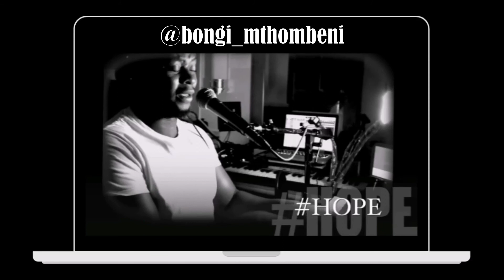STORY TIME-I Quit My Job | How To Cope With A Job Loss & Stay Positive During Tough Times | Be Still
Welcome to RealTalkWithNthabi YouTube Channel.

I am a brandbuilder, an influencer for your brand, I aim to empower & transform through public speaking, I am ready to talk business when you are, happiness is a choice, and I choose to laugh, I lovelife, God family &

Let's get REAL enjoy the show
Quote from Nthabi “I have seen what hard work can do, and I know what more It can & Will do”